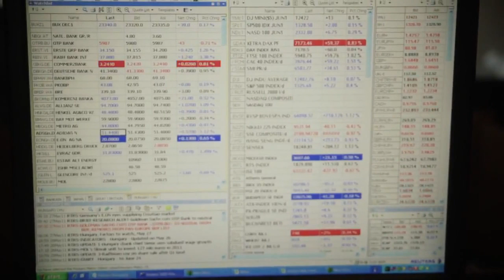Equilor reggeli piaci körkép (12.03.08.)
Nagy Bertalan private banking igazgató beszél a mai napon várható kamatdöntő ülésekről és a görög tenderről.